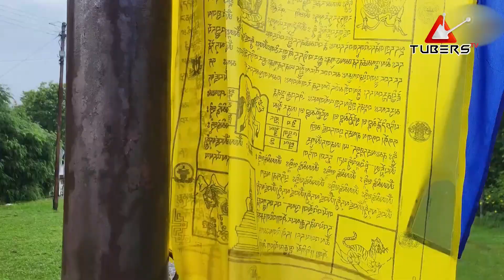ভুটানের সেরা পাহাড়ি মন্দির : গোমটু মন্দির | Gomtu Bhutan | Bhutan Tour | Tubers TV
Content Creator Name: RINKU BISWAS
Channel Name: Dooars Update

ABOUT US